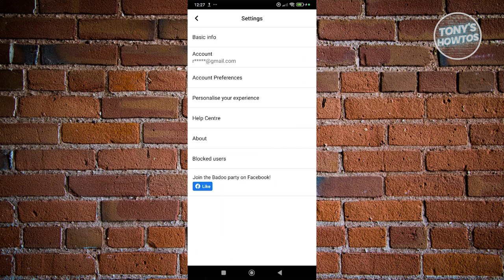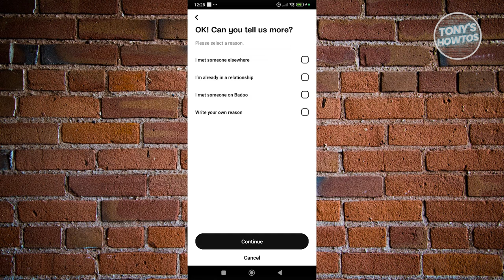How to Permanently Delete Badoo Account on Mobile | Remove Badoo Dating Account (2024)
In this video, I show you How to Permanently Delete Badoo Account on Mobile | Remove Badoo Dating Account in 2024. The quick and easy tutorial how to delete my badoo account on your phone iOS Android. Do you want to know step by step how to erase badoo account from ihpone or android in 2024? Yes? Great!